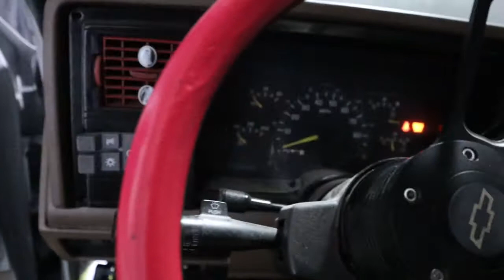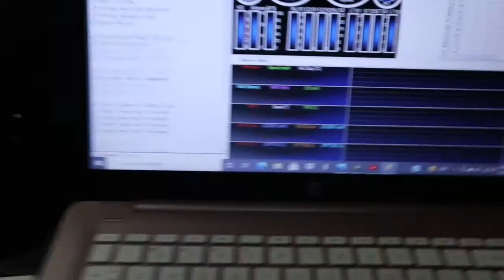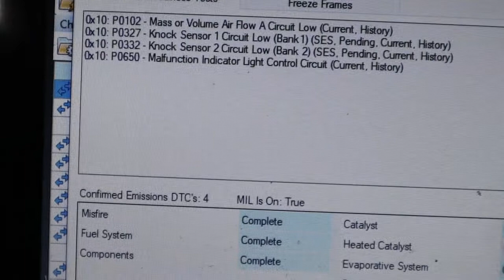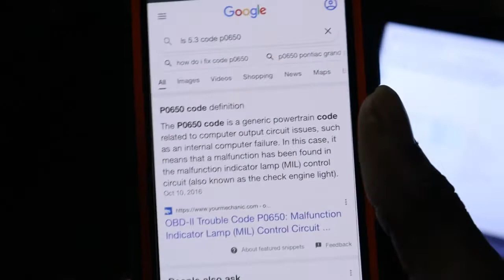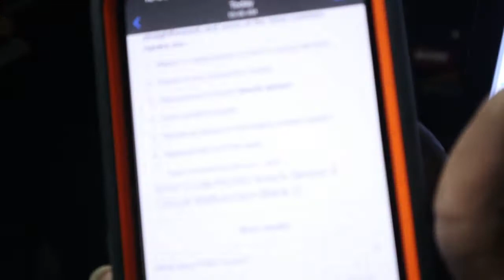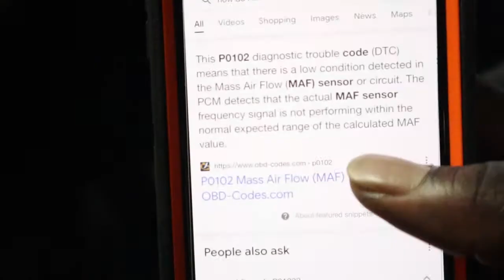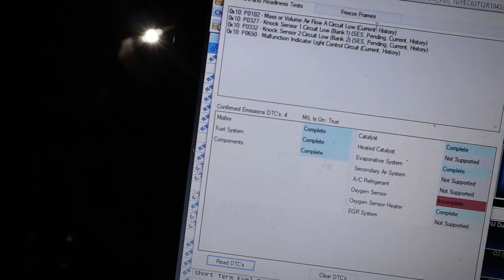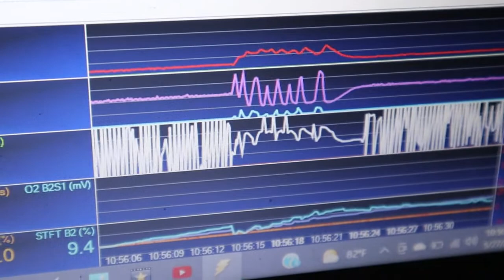CHECKING DTC CODES ON THE LS SWAPPED OBS WITH HP TUNERS! (SOOO MANY CODES)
Time to open the laptop and check those engine codes guys and gals, this will be the first time checking the DTC codes since the Ls Swap, so tune in as we learn together with the help of Hp Tuners how to break down engine code problems.
Stay Blessed!!